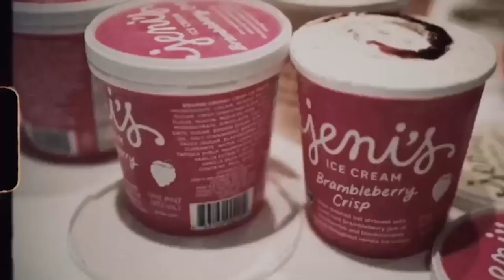A Personal Message from Sadie Robertson About Her New Book, 'LIVE'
Hey! Sadie Robertson here, and I wanted to share a personal note about my new book, 'LIVE'. This is my third book with the word "Live" in the title -- "Live Original", "Live Fearless", and now just "Live". The Bible says that Jesus came so that we could live life to the full. That is what I hope my book inspires you to do. This new book includes visuals and pictures of me, my friends, and of life. If you've seen me preaching or have heard my  Enjoy this official book trailer as I share my heart and purpose behind the writing of this book. - xo, Sadie

ABOUT SADIE ROBERTSON:
Sadie Robertson, first introduced to the world as a star of A&E’s Duck Dynasty and ABC’s Dancing with the Stars, recognized she could be a positive voice to those in need of an inspiring presence in their lives. At the age of twenty-two, she’s become one of the most prominent voices of her generation. Sadie’s passion is to speak, to write, and to encourage. She is a sister and friend to more than five million followers on her various social platforms, which she sees as a direct line of communication to her peers.

Sadie is newly married to the man of her dreams, Christian Huff, and is looking forward to continuing to learn what it means to truly live and celebrate in every moment of life.